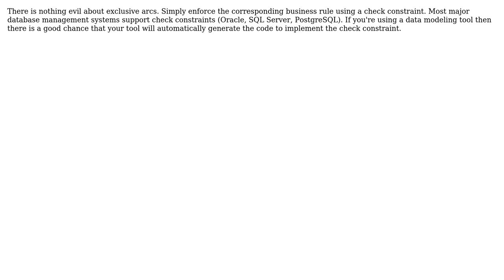Software Engineering: What is exclusive arc in database and why it's evil? (2 Solutions!!)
Software Engineering: What is exclusive arc in database and why it's evil?

With thanks & praise to God, and with thanks to the many people who have made this project possible! | Content (except music & images) licensed under CC BY-SA | Music | Images & others | With thanks to user JDT user Gary B user Ali Arda Orhan and the Stack Exchange Network Trademarks are property of their respective owners. You are responsible for your own actions.